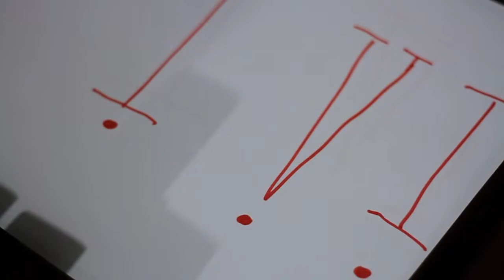Libro "De Nota" - Armonía (pax.39)